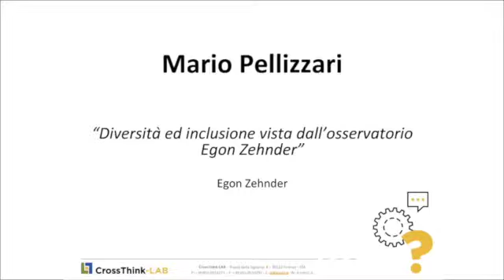Mario Pellizzari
This video is about Mario Pellizzari